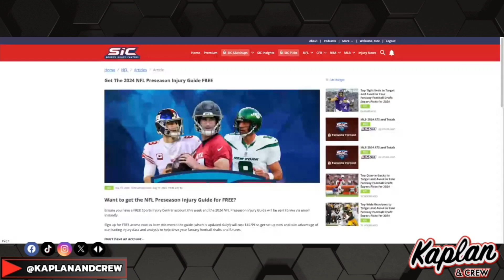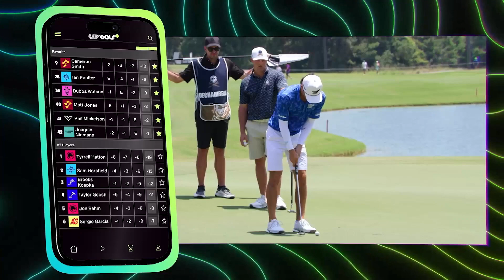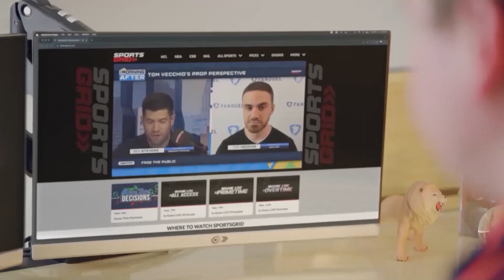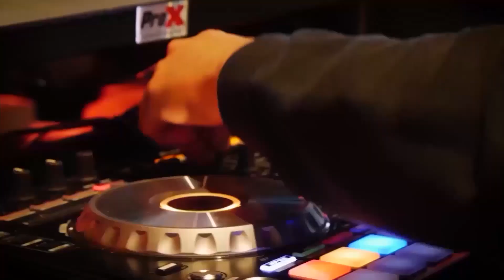NFL Week 1, NFL Injuries, Herbert, 8/27/24 | Kaplan and Crew Hour 2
Kaplan and Crew discuss what you need to know in the world of pop culture and sports.